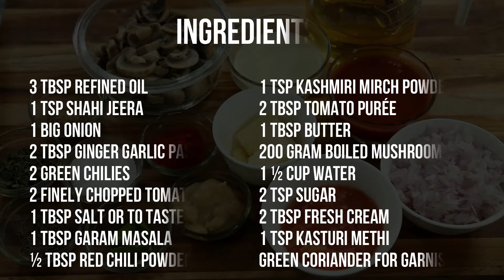Mushroom Butter Masala | Easy To Make Vegetarian and Restaurant style Curry Recipe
brings you a quick, aromatic, and delectable recipe, Mushroom Butter Masala. This recipe is very easy to cook and it makes a wonderful combination with Tandoori Rotis, naans, and chapatis. Do try out this delicious recipe and post your comments below.

Ingredients:
1. 3 Tbsp Refined Oil
2. 1 Tsp Sahi Jeera
3. 1 Big Onion
4. 2 Tbsp Ginger garlic paste
5. 2 Green Chilies
6. 2 Finely Chopped Tomatoes
7. 1 Tbsp Salt or to taste
8. 1 Tbsp Garam Masala
9. ½ Tbsp Red Chili Powder
10. 1 Tsp Kashmiri Mirch Powder
11. 2 Tbsp Tomato Purée
12. 1 Tbsp Butter
13. 200 gram Boiled Mushroom
14. 1 ½ Cup Water
15. 2 Tsp Sugar
16. 2 Tbsp Fresh cream
17. 1 Tsp Kasturi Methi
18. Green Coriander for Garnishing